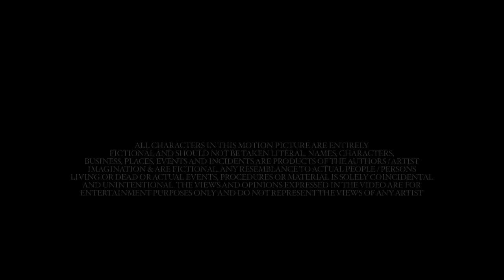(YTB) AB - Different Blocks 2 (Music Video)